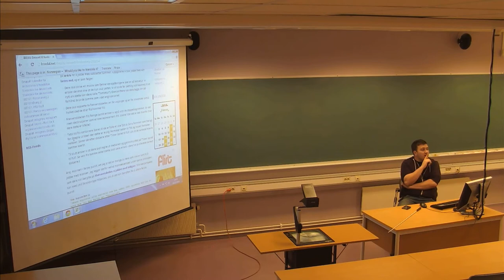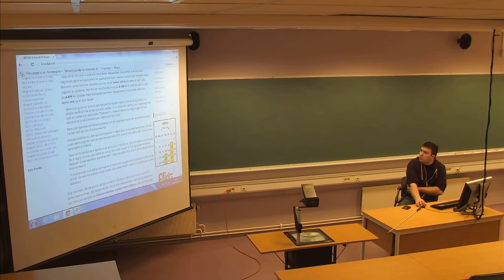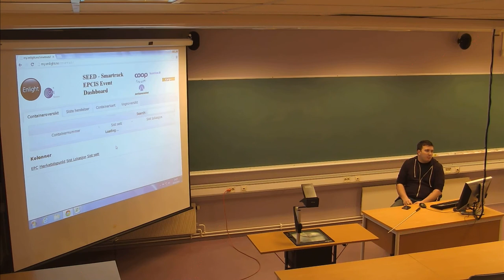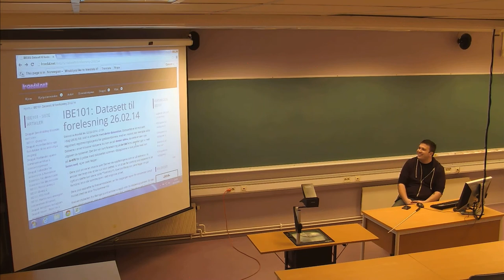111 Forelesning IBE120 (26. feb. 2014)